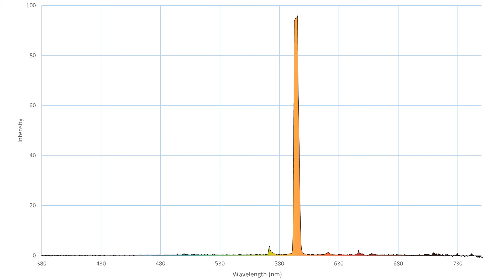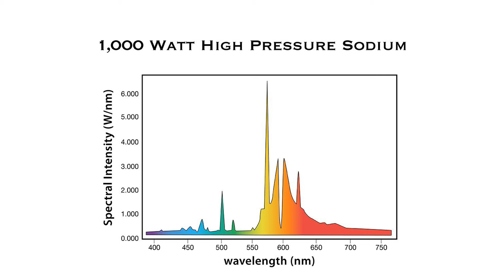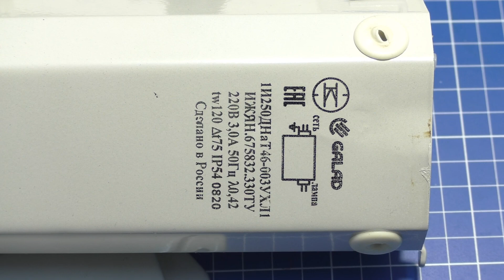Как это сделано? Дуговая натриевая лампа высокого давления (ДНАТ).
Сегодня мы узнаем и увидим, как устроен и работает самый распространенный на улицах наших городов и на дорогах между ними источник ночного освещения - дуговая натриевая лампа высокого давления. Это изобретение относится примерно к середине-концу 30-х годов 20 века. Исследователи в разных странах работали над технологией, подходящей для освещения активно расширяющейся сети автодорог и промышленных объектов.